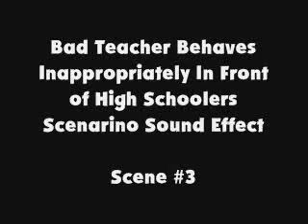BTBIIFOHS Scenario SFX Scene 3